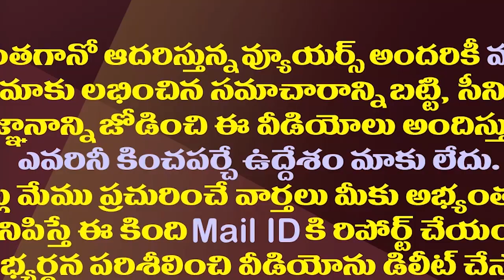చంద్రబాబు వ్యూహాలు ఔట్ డేటెడ్..ఇది చెప్పింది టీడీపీ మీడియానే| TDP Media About Chandrababu Politics